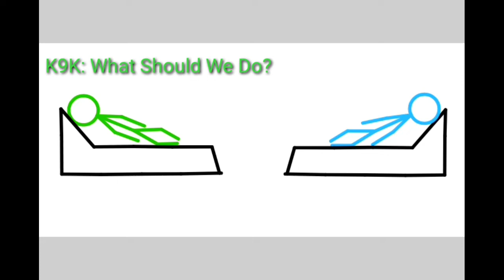Stick Fighter Episode 1 - Ice Cream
Two Brothers We're Bored At Their Bed And They Decided To Make Some Ice Cream With Their Own Magic.